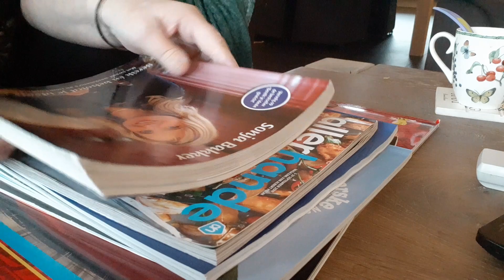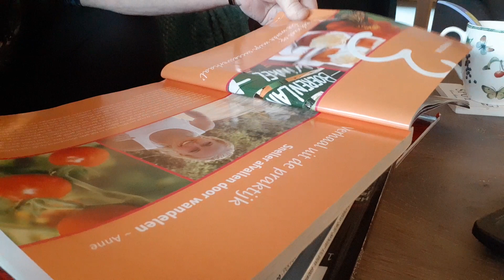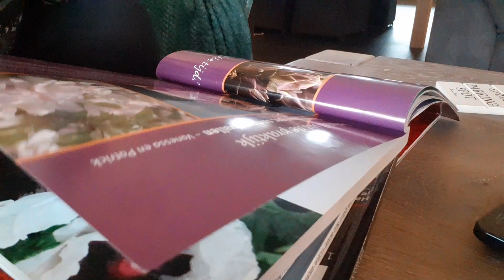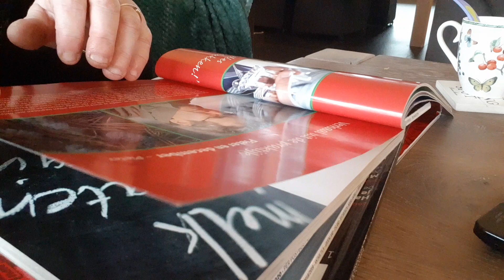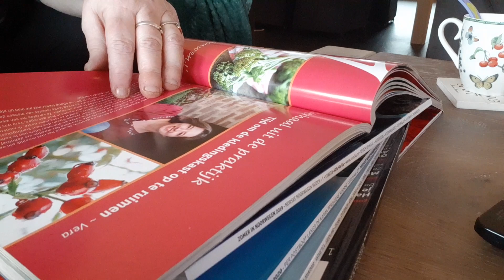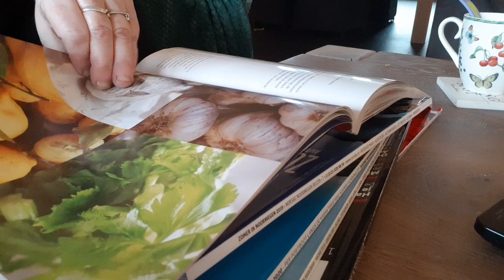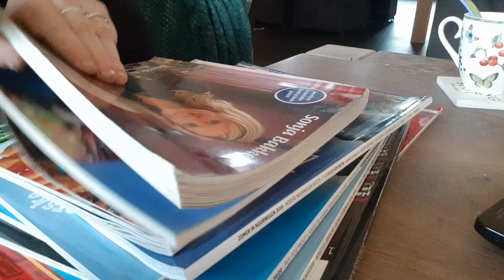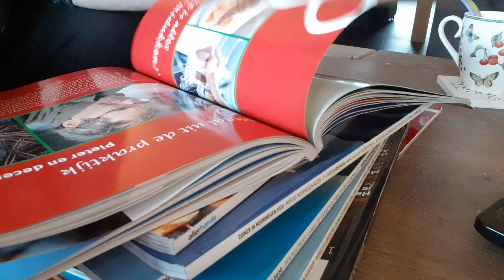ASMR page squeezing a book with thick glossy paper